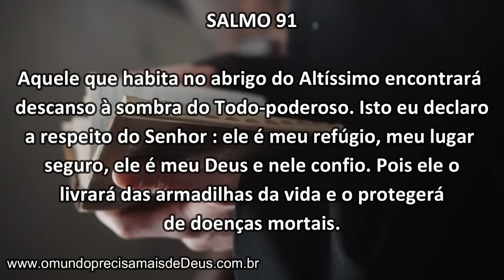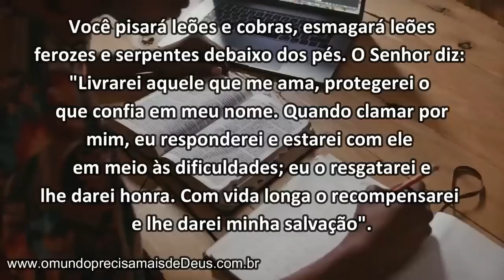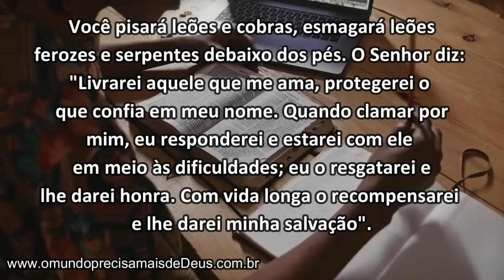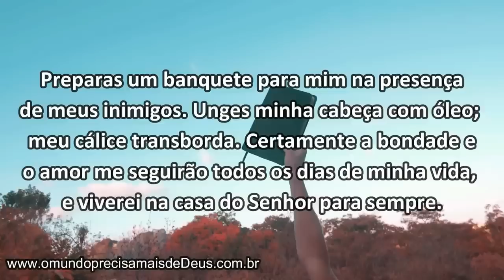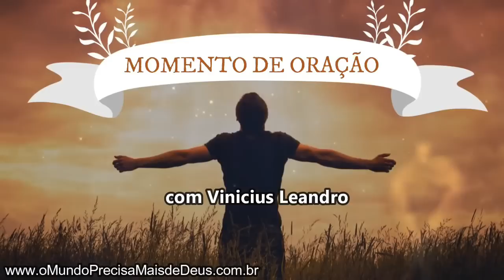SALMO 91 e SALMO 23 || ORAÇÃO PODEROSA || ESPÍRITO SANTO, CORRIJA-NOS || Oração P Mudar a Sua Vida